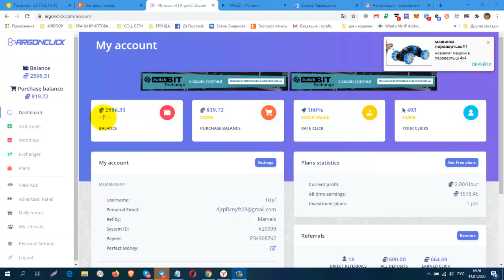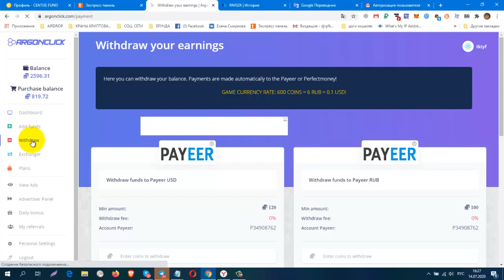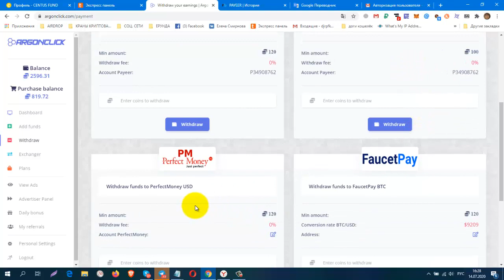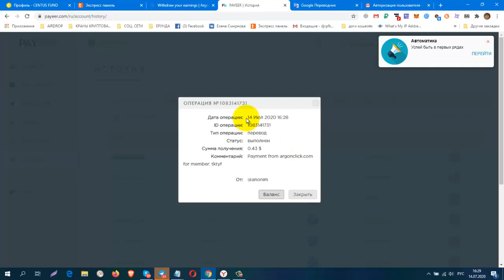Без вложений БУКС ArgonClick СНОВА ВЫВОД! ПЛАТИТ ИНСТАНТ!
Без вложений. БУКС  ArgonClick СНОВА ВЫВОД! ПЛАТИТ ИНСТАНТ!  вывод от 120 COINS, + 2596 coins( $0.43)
регистрация
КОШЕЛЁК payeer.
Perfect Money (Перфект Мани).
обменник Magnetic Exchange
регистр.
постепенно будут добавляться новые краны.